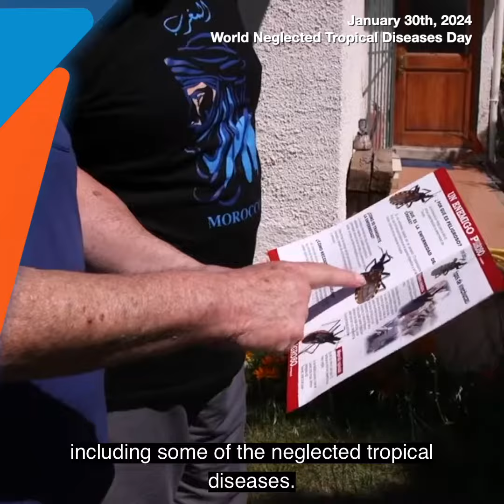Dr Jarbas Barbosa - World Neglected Tropical Diseases Day 2024 (SOCIAL MEDIA)